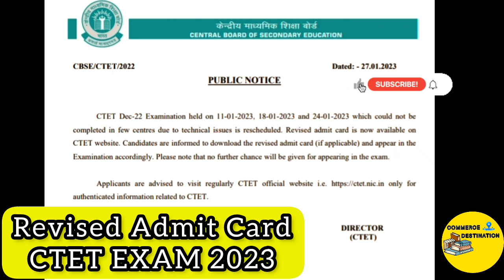CTET दुबारा होगा सबका पेपर? | CTET RE-EXAM ALL SHIFT | Admit Card जारी | ctet news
ctet re-exam
ctet dubara hoga sabka paper
ctet paper sabka hoga fir se
cter re-exam sabhi ka hoga
up tet
kvs
ctet result
ctet news
ctet exam